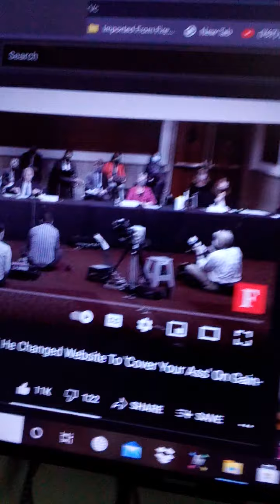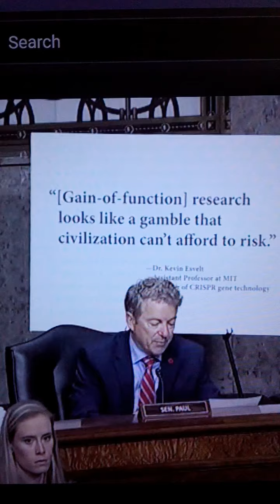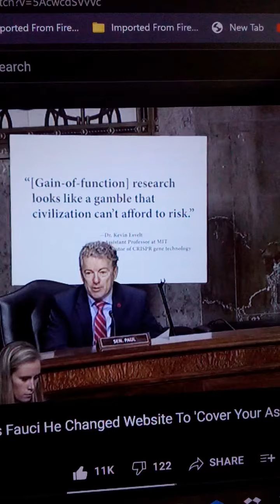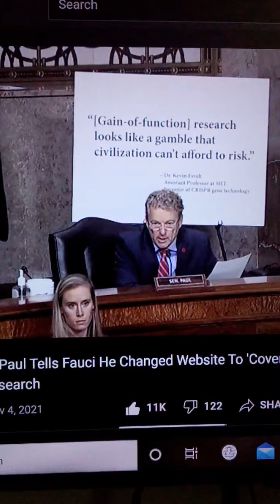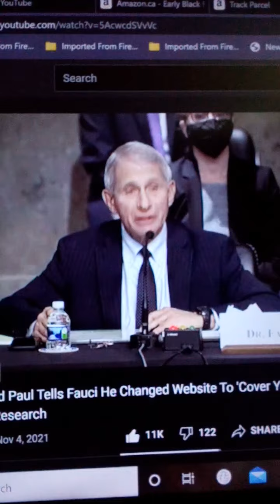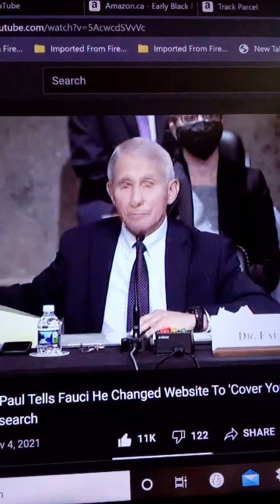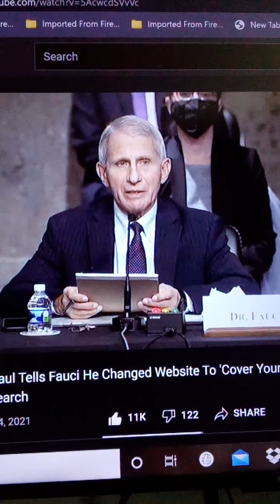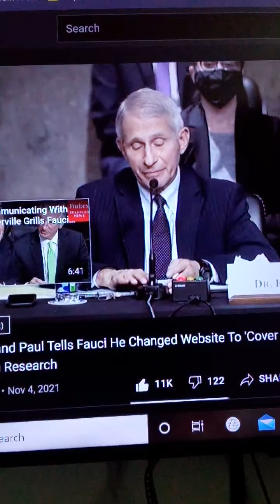The evidence is mounting up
Jail time required